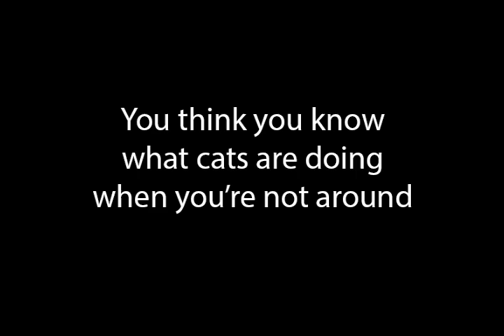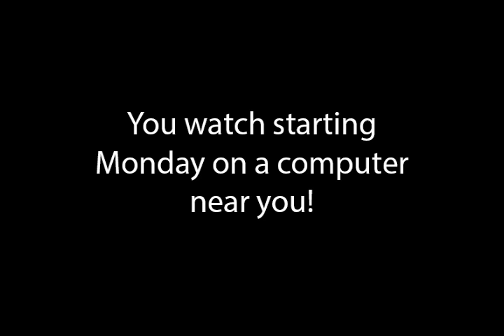Cat Diaries Trailer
Meet Kizzy, Hood, Bonny, Richie and Leo... the baddest cat in the D!